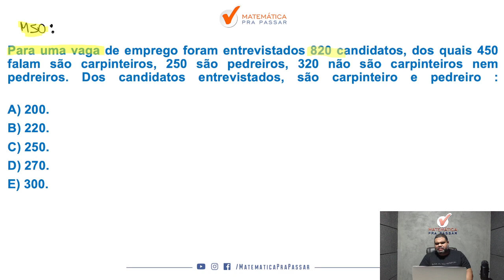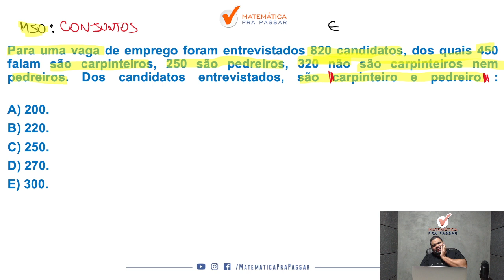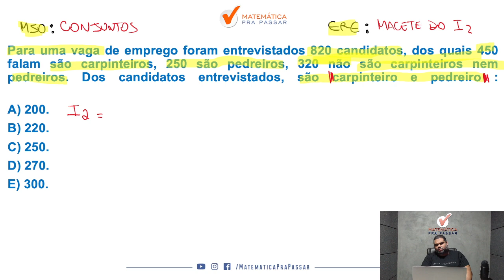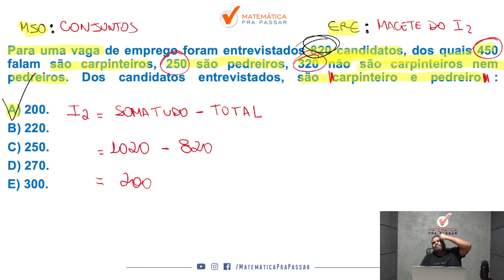Conjuntos - Com Método MPP - Quiz MPP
Você quer aprender Conjuntos para concursos?

Então você precisa aprender com esse vídeo onde nosso professor, Marcão, mostra quiz de Conjuntos. Para garantir muitos pontos na prova da Matemática e mandar muito bem na prova do seu concurso.

Para você ser aprovado nos concursos precisa mandar muito bem em matemática e com esse vídeo você irá ter um Guia Prático para interpretar e saber o que utilizar nas questões de Conjuntos para concurso.

Agora basta dar o play no vídeo e aprender Conjuntos - Com Método MPP - Quiz MPP